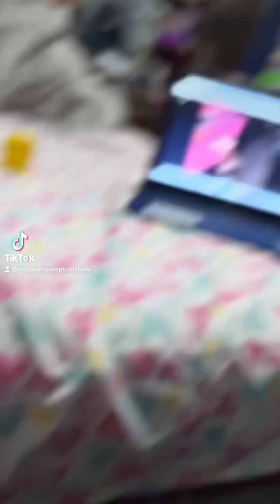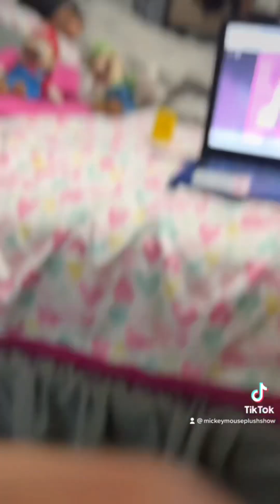The Court Of Cringe (2023 Remake)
THIS IS CRINGE-IER

Cast: Daniel Knight (Me, and yes that’s my name) As Mickey Mouse, Mario, Luigi and the judge.
And ​⁠@Thesupermarioandsonicbros  ​as Oswald (Offscreen because he didn’t duet yet.)

This Episode was dedicated to the 2 year anniversary of Qubo’s Shutdown